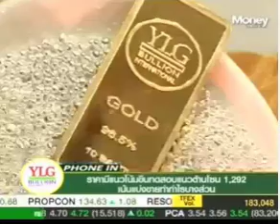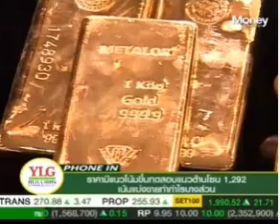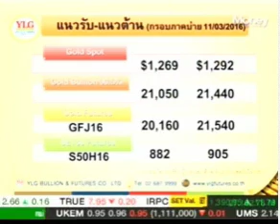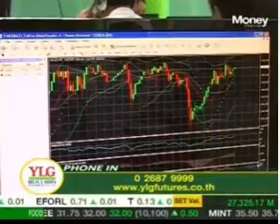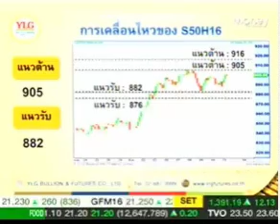Gold Outlook by YLG 11/03/59